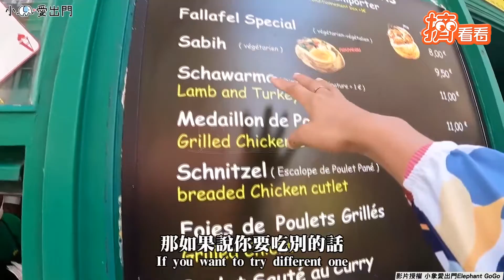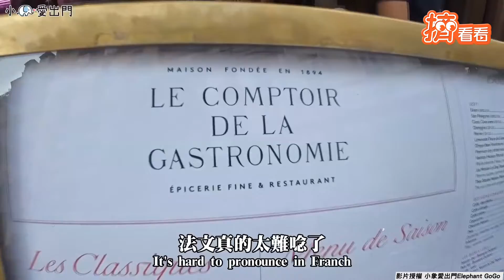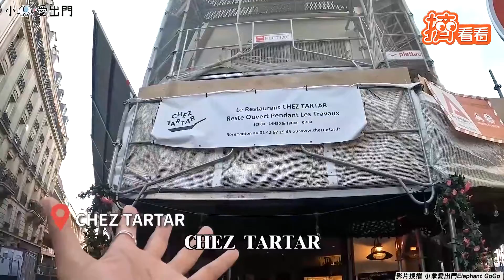吃爆！好的牛肉才能生食 巴黎旅遊必去巷弄隱藏9餐館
影音授權：@小象愛出門